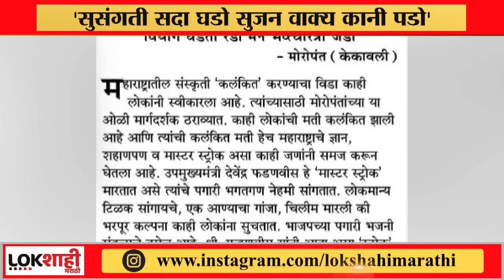Saamana Editorial : ‘कलंक’ मतीचा झडो!; सामनातून देवेंद्र फडणवीस यांच्यावर निशाणा